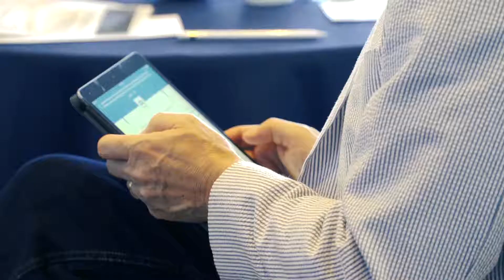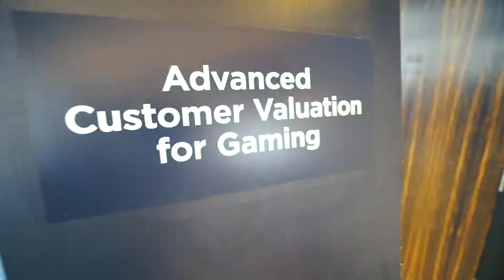Rainmarker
Optimize 2018